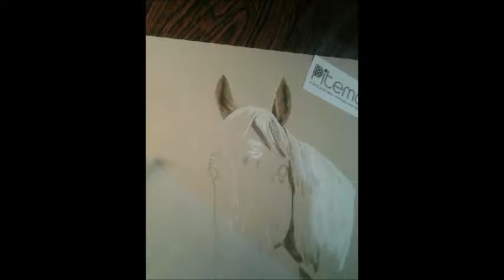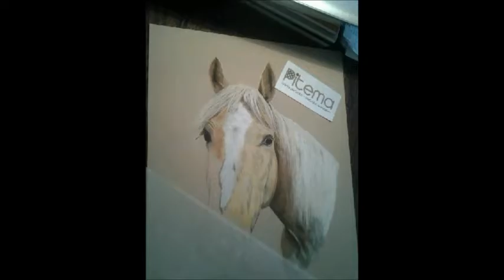Speed Drawing Palomino Horse portrait with pastels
Speed Drawing of a Palomino Horse with soft pastels.

A time lapse film of one of my animal paintings. I made it using Carbothello, Conté à Paris and Derwent sticks and pencils on Clairefontaine Pastelmat paper. This painting took about 4 hours work in total.
I do sell my work and take portrait commissions and ship in the EU, USA, Australia, Canada, more about all that on my website linked in my profile or my facebook page PITEMA PASTELS for anyone interested.
Happy viewing!